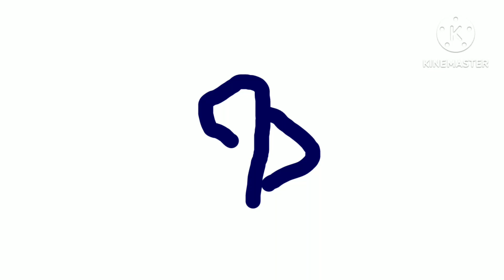Bizner Logo Remake